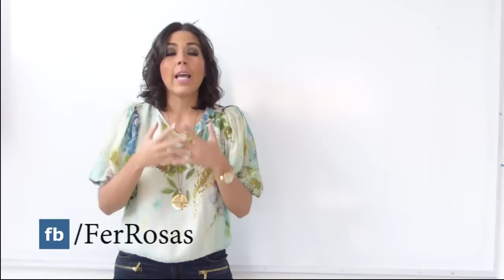Foto TIPS!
En nuestra época una fotografia lo puede ser todo por eso Nuestra Asesora de imagen; Fer Rosas nos comparte algunos de los mejores tips para logran un gran foto ;) no dejen de verlo!